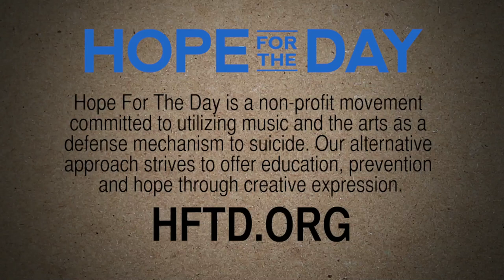Hope For The Day Presents: Vanna's Music Saved My Life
Vanna vocalist Davey Muise tells the story of how music saved his life in our newest "Music Saved My Life" segment in partnership with Hope For The Day—from his first experiences playing music to how he realized the importance of finding something to make you happy in life and the story of his lowest point in life and how playing in a band kept him focused through it.